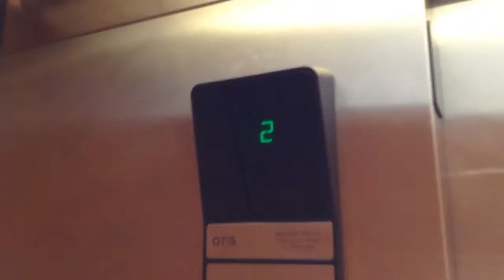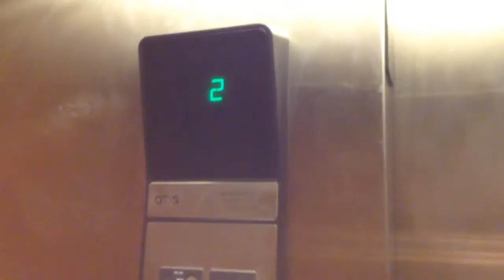Otis Series 1 Hydraulic Elevator @ Penfold Plaza, Old Town, Temecula, CA